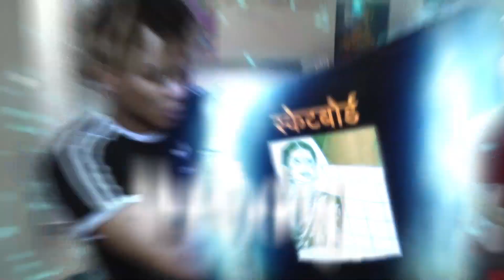StoryTime 420 : 5 Anecdotes Des Abonnés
Dans cette vidéo je vais vous raconter quelques histoires en mode 420 qui sont arrivées a des abonnés... Le but étant de vous mettre en garde !

FAITES ATTENTION À L'ORTHOGRAPHE ET À LA PONCTUATION SVP (C'est illisible)

Intro:
Ademeffect pour l'intro
Scellé (feat Freeze Corleone) - Ashe
Outro :
I'm About (feat Lutchi) - Saint Denis

Chapitres
00:00 Intro
02:14 Pénurie en Nouvelle Calédonie
03:25 Cuisine en feu
06:18 Le nouveau plug
08:32 La Patate
09:40 La Deter
12:10 Outro